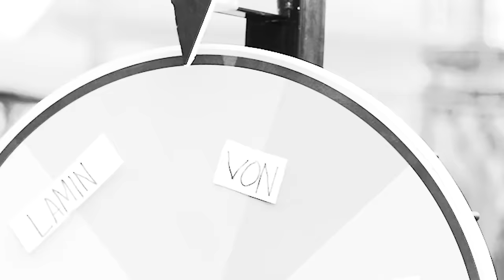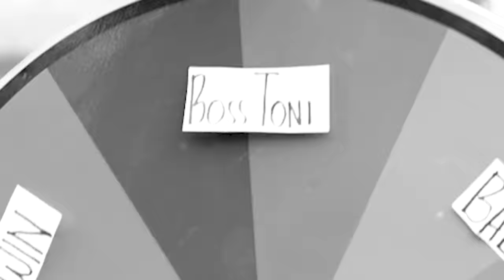SPIN THE WHEEL EGG CHALLENGE - LARONG KANTO